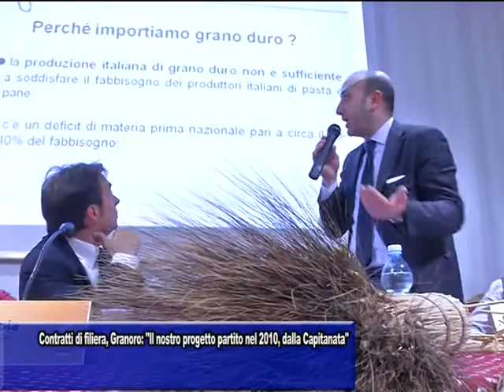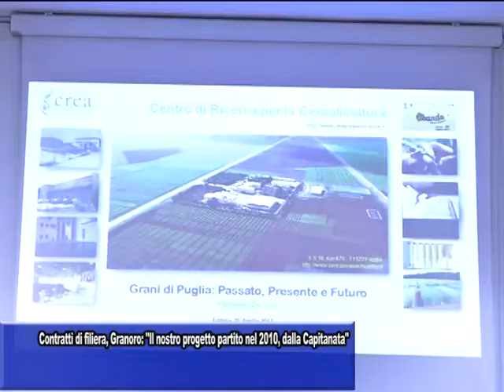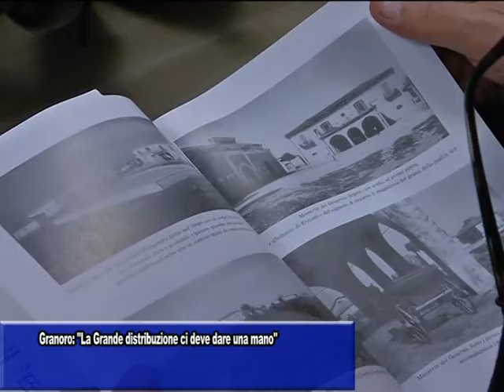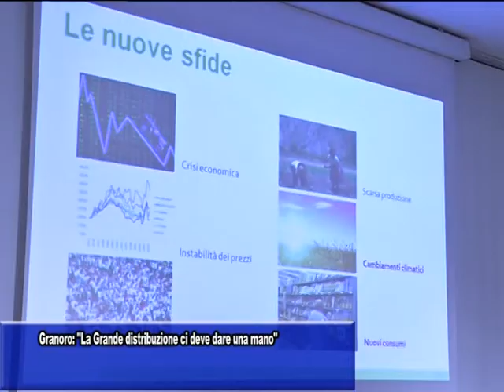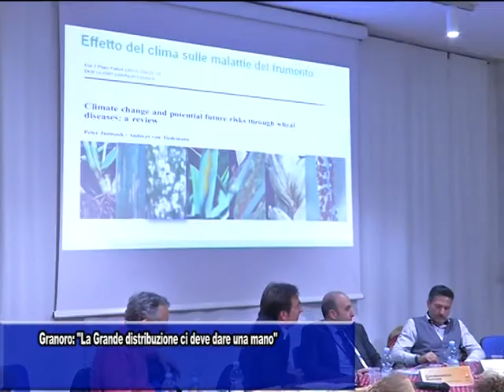CONTRATTI DI FILIERA, GRANORO: "IL NOSTRO PROGETTO PARTITO NEL 2010, DELLA CAPITANATA"